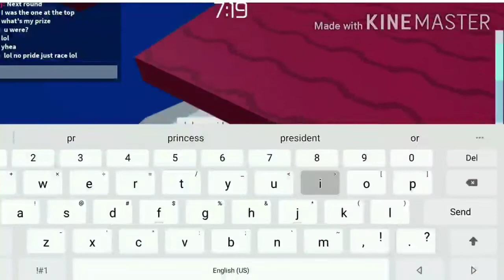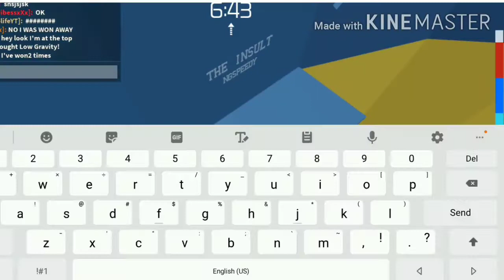RACING My FANS In ROBLOX TOH! || Roblox Tower Of Heck! ||Rplayz_YT👌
Shoutout To Everyone That Was In The Video!

Discord: Rplayz_YT or Rplayerz Server

About
This is Racing My Fans In roblox Tower Of hell!